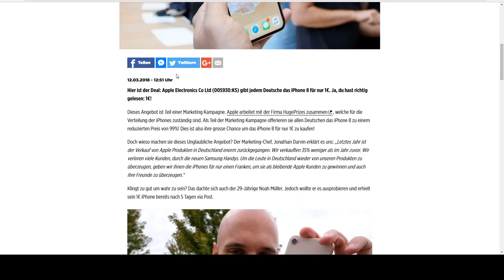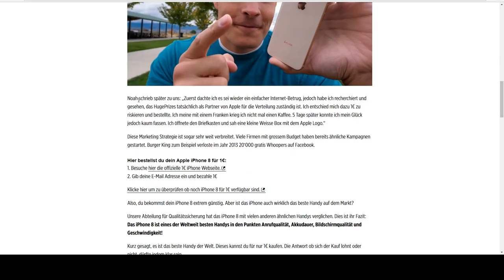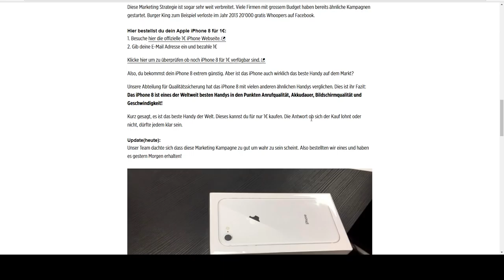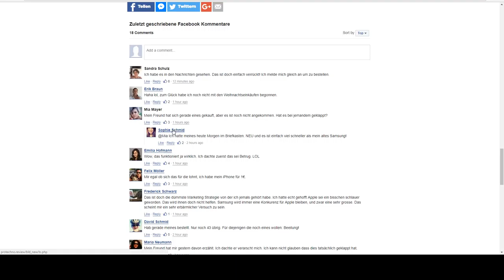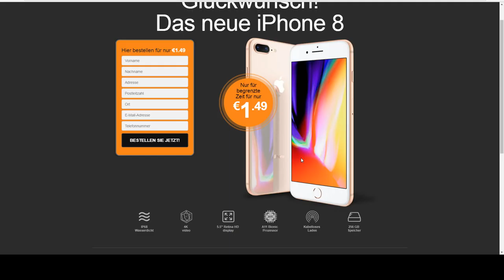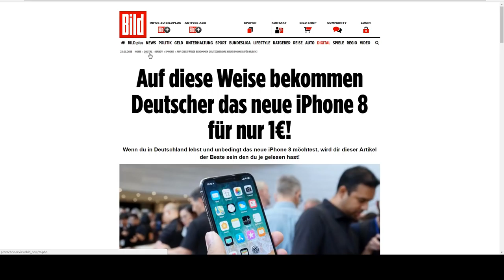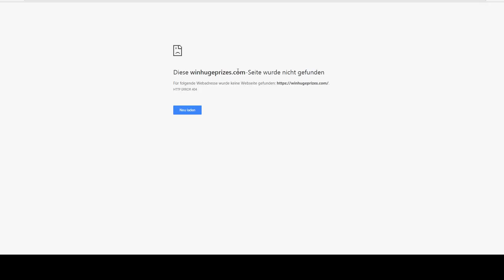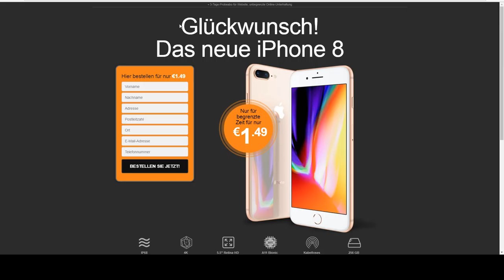Datenfallen erkennen - Folge 12 - Fake-Bild verspricht IPhones für 1€ und zockt ab!